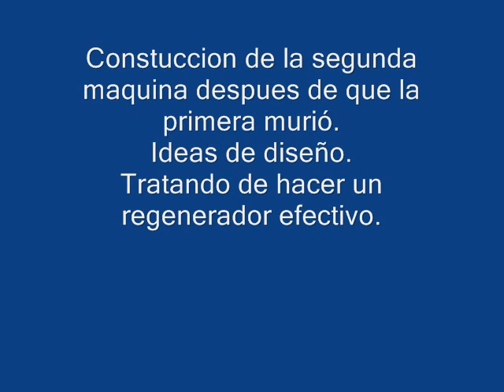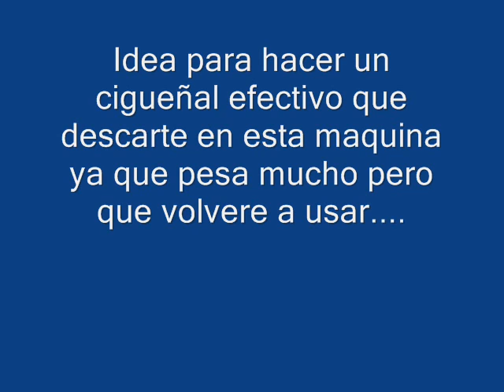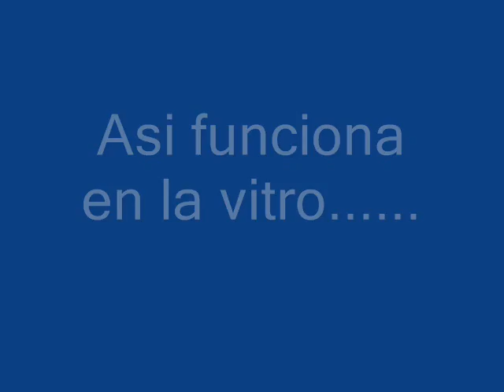Motor stirling con lata de atun la historia 3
This is a history that show how I´ve got a best performance of my engine.This tests are neccesary for know the engine ,the cycle and for all like this engines enjoy making it.No es cierto???